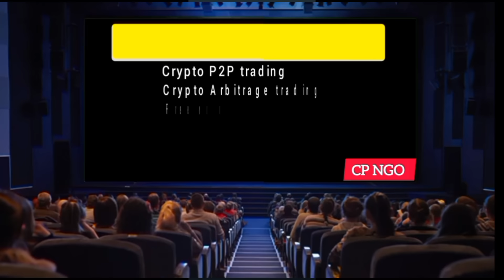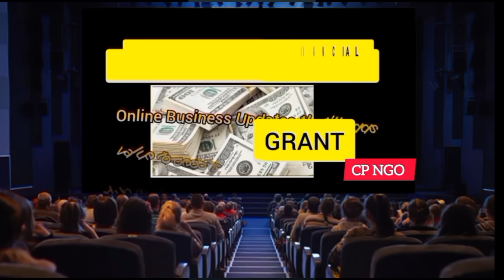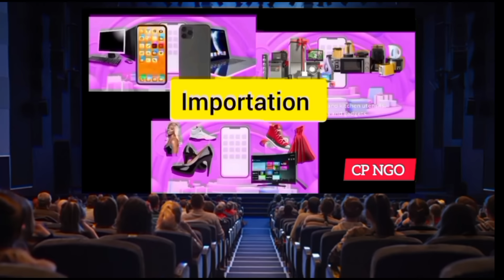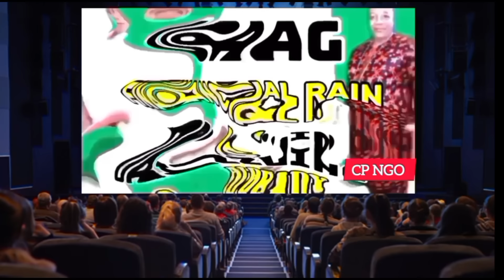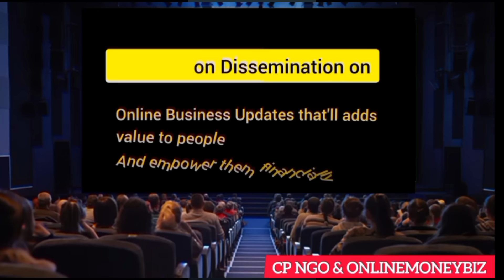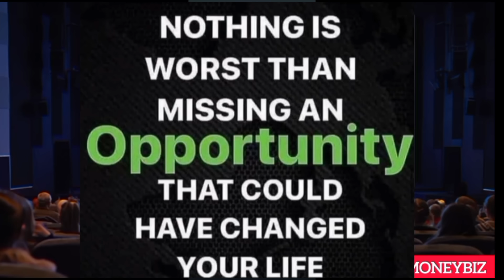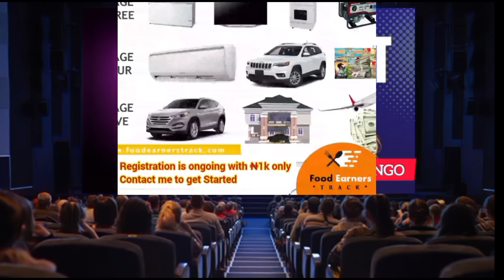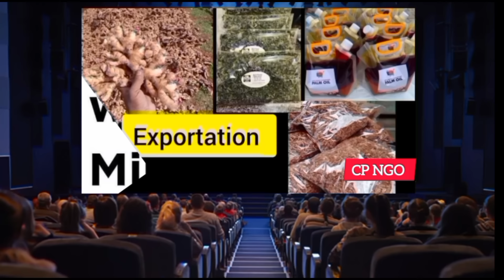WILL OCTOBER END WITHOUT DISBURSEMENT LIKE SEPTEMBER? TOMORROW'S MEETING WILL TELL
Grant is a financial assistance given to the perceived most vulnerable and less privileged in the society to uplift the standard of their living, and it doesn't require payment of any money.

You can take advantage of this👇to start making money
Join the Group for Food Earners Biz with ₦1k Registration to earn ₦55M in 6 months

*CP FARMS 👇
1. OFFERS WORKSHOP/TRAINING ON VARIOUS CROPS PLANTING AND PROCESSING
2. SALES OF -
(A). THAILAND RED DWARF PAWPAW SEEDLINGS
(B). TURKISH DWARF PAWPAW SEEDLINGS
(D). PLANTAIN SUCKERS
(E). UGWU SEEDLINGS
(F). FOREIGN APPLE SEEDLINGS
(G). MUSHROOM SEEDS
(H). CASHEW SEEDLINGS
(I). GOAT, SHEEP, COW REARING & FEEDS
E.T.C

(1) With $54 you can join BeyondInfinity Biz Club and start earning/withdrawing $200/$1,700 EVERY WEEK. Every Sunday is PAY DAY in BeyondInfinity.
Ask me how to get started and start enjoying the benefit immediately.

Also click on other links below to enjoy other benefits, also join our Fans groups on Whatsapp and telegram for further instructions and assistance.

OTHER THINGS YOU'LL LEARN & BENEFIT HERE:
- How To Start Foodstuffs Export Business
- How to Import from Bangladesh
- How To Save Crazy Shipping Cost
- Step-by-Step Guide to Buying on Taobao
- How to Import from China's Top Shoe Factory
- How to source for Grants Abroad
- How to Trade Crypto and Forex
*Thank you for contacting CP FARMS!

Our Office Addresses:
1. keke Olodo off Iwo road Ibadan - Oyo state, Nigeria
2. 21, Paradise Avenue, Aradagun Badagry, Lagos, Nigeria
3. Omowunmi Amose street, Meran, by Sango Àgbàdo Ìjàyè road, Lagos.